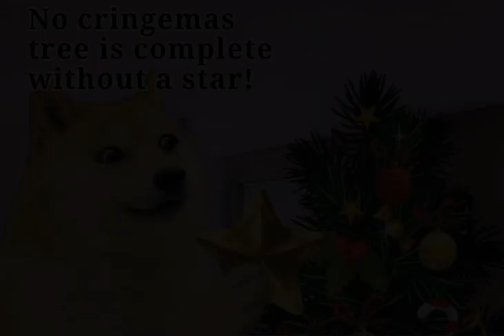Doge's First Christmas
A merry Doge Cringemas to all, and to all a good morning, say it back